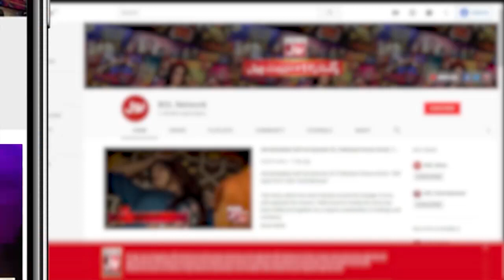Abdul Habib Attari Naat | Ramazan Mein BOL | Mehman Se Kuch BOL | Faysal Quraishi | Iftar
Abdul Habib Attari Naat | Mehman Se Kuch BOL | Faysal Quraishi | Iftar Transmission | BOL Entertainment